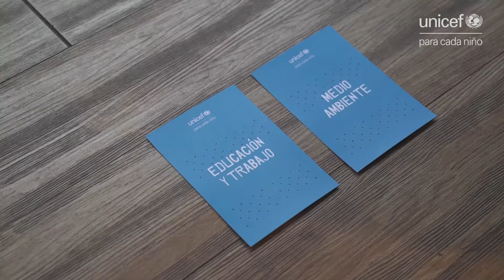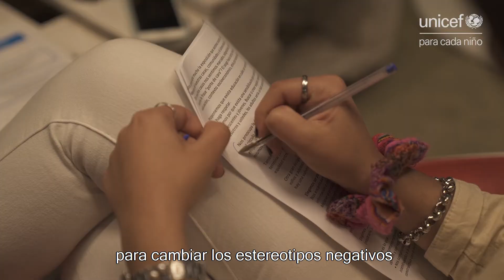Encuentros de los jóvenes con candidatos a la presidencia | CDN30